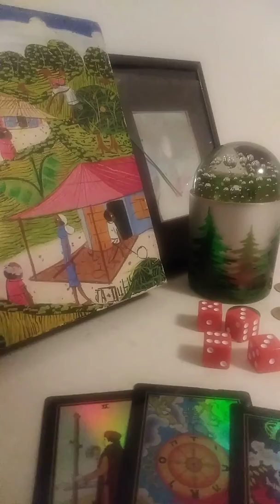Sagittarius within one hr frm this post someone special will be informing you of some sensitive info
Sagittarius